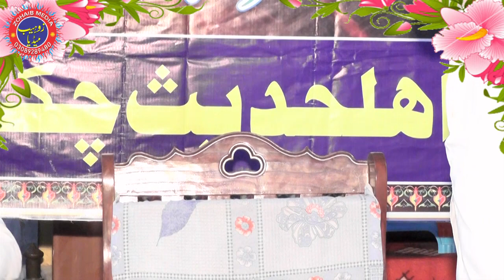Asa duki mozu k Qari sb roty he rha gy | Molana Qari Nafesurahman Neaz - Zohaib media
Nafesurahman Neaz
molana Nafesurahman Neaz
qari Nafesurahman Neaz
allama Nafesurahman Neaz